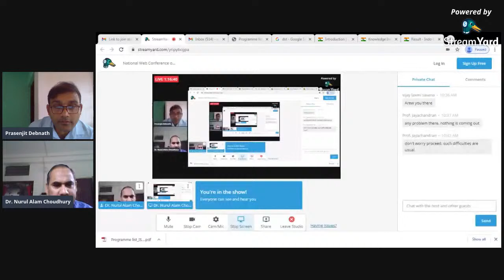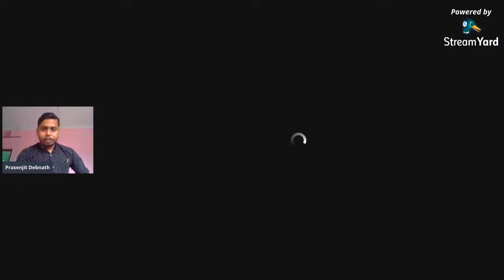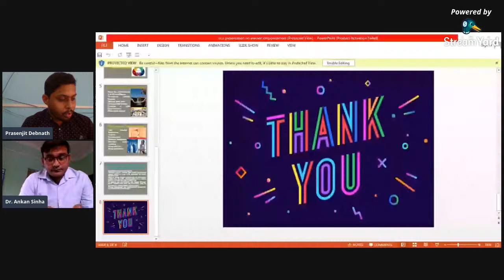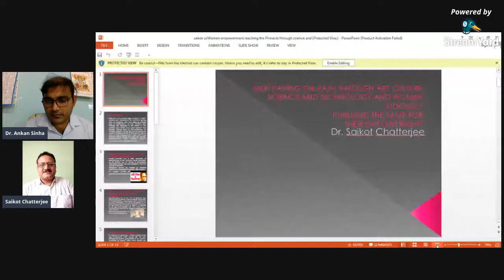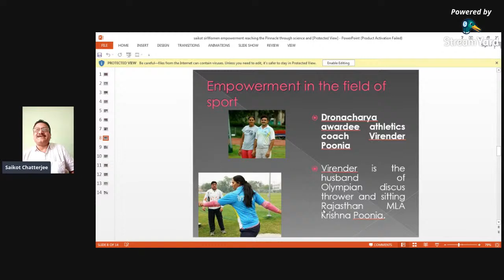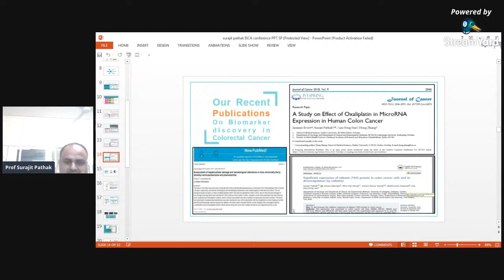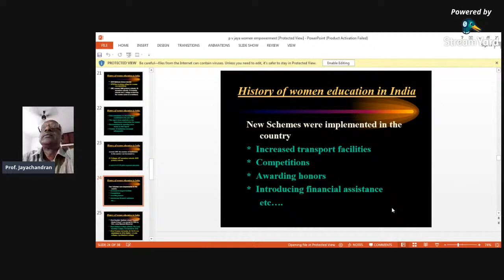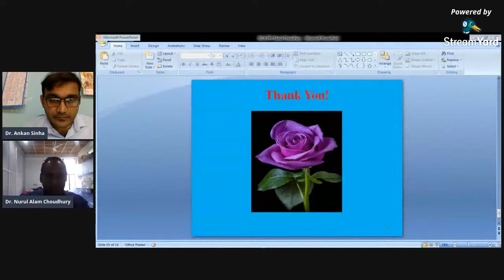National Web Conference on Sc and Tech for Sust. Dev. with Women Empwmnt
Organized By
ISCA, Dharmanagar Chapter,
Dept of Chemistry &
Dept. Of Physical Education